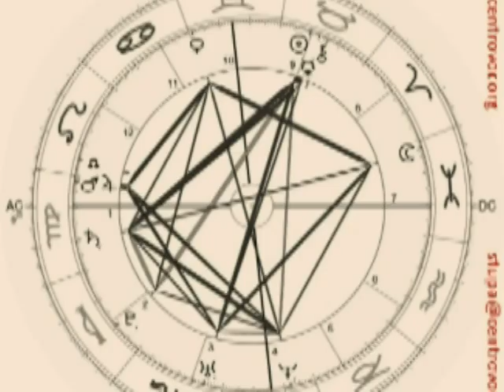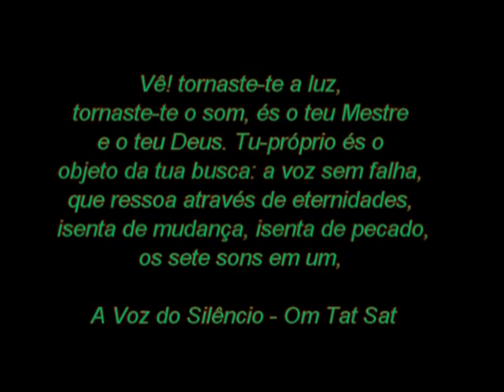VOR - Fim de Ano Gregoriano 2014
Como forma de agradecimento por todos que comigo interagiram, numa troca rica de vivências.

Edição: Stupa Lima